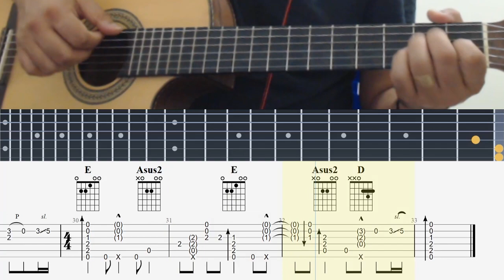Queen We Are The Champions + TAB Fingerstyle Tutorial